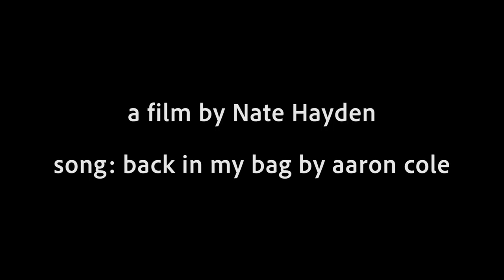Liberty Men's Basketball Mix